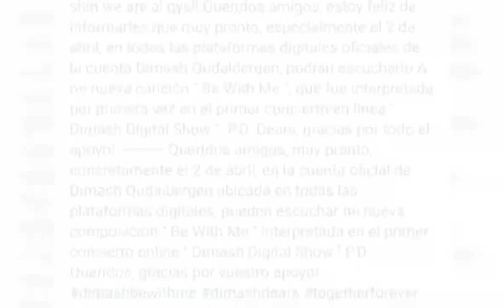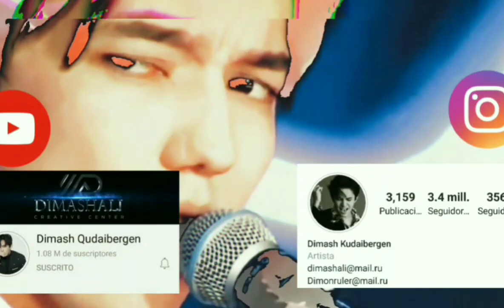DIMASH REVELA FECHA DE ESTRENO DE SU TEMA BE WITH ME(FINALMENTE)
QUERIDOS SUSCRIPTORES!!! hoy amanecimos con una gran noticia y es que DIMASH FINALMENTE nos revela la fecha de estrena de su nuevo tema titulado BE WITH ME!! un tema que muchos DEARS aún no conocen! Este tema se presentó por primera vez en el concierto digital de Dimash y después de tanto tiempo de espera Dimash nos dice fecha de estreno!!! SE VIENE YA BE WITH ME!!!